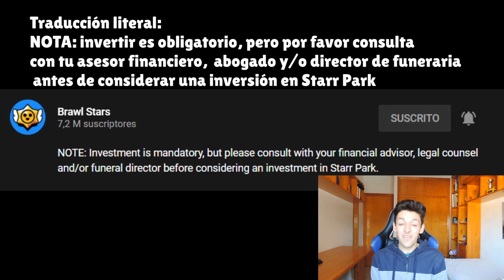COMO CREAR TUS PROPIOS MAPAS en BRAWL STARS | ACTUALIZACIÓN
Si os gustan los gameplays de Fortnite y Dead by Deadlight os podéis pasar por el canal de mi amigo, que acaba de empezar en Youtube